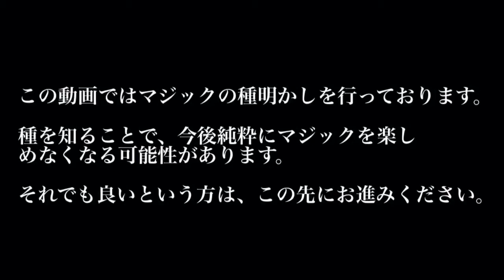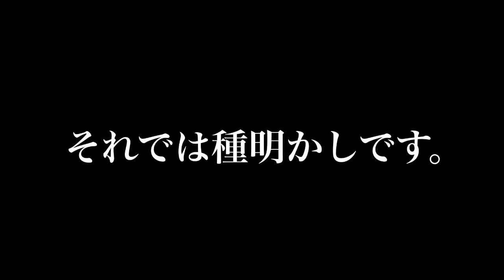【マジック】消えるペン【種明かし】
『That's Beautiful』
会場：NHKホール大阪
開場：15時00分
開演：15時30分

イープラスでもご購入いただけます！！
パソコン携帯からご注文、コンビニでお支払いもいただけまます！！

[ itunes ] ←Our music album NOW ON SALE !!

2009年より、大阪府柏原市でひとつ屋の下で暮らしながら、表現活動のみで生計を立てている芸術家集団（ユニット）および音楽バンド、動画配信チームである。
2013年8月、来日していたエアロスミスのボーカル、スティーブン・タイラー氏と偶然にもストリートライブでセッションを行い、翌日のジャパンツアーファイナルに招待されるなどして、氏から『coolかつemotional』とその音楽性を評価された。